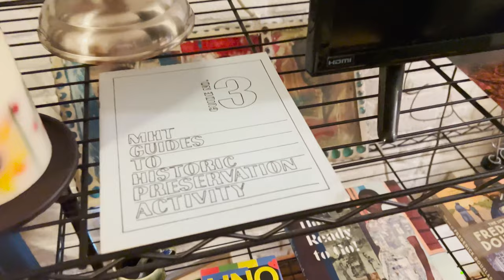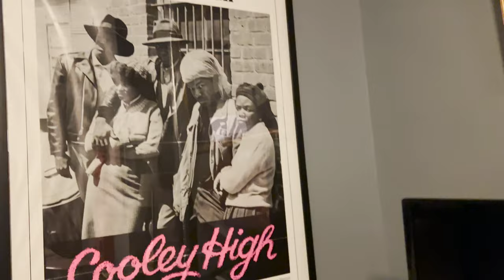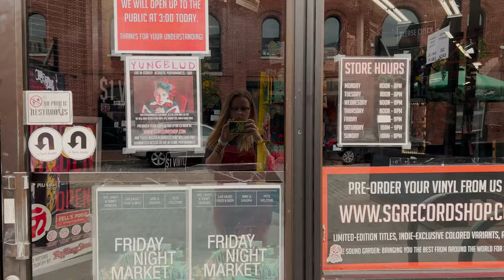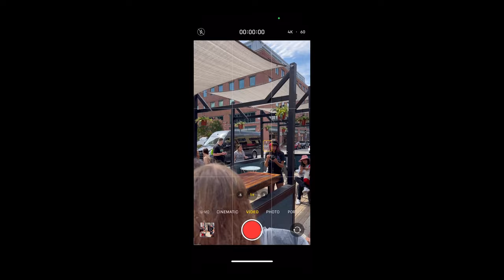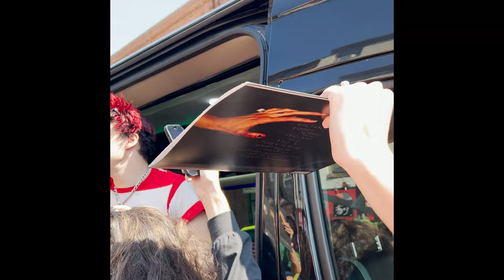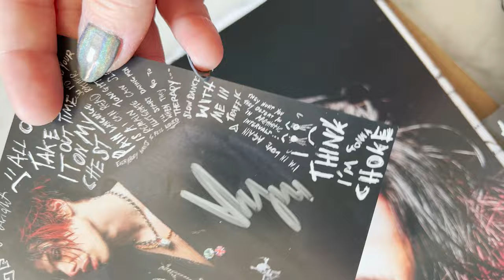I went to Baltimore to meet Yungblud on the American As F*ck Record Store Tour 🧷🖤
Hi all, hi BHC,

Here are all the little snippets that I've collected during this last crazy weekend in Baltimore, Maryland! I went to finally see Yungblud play, and even better, it was an acoustic set to celebrate the new album release! I'm grateful that I could be there with you all for Dom to show him how loved he is and how much we appreciate that he poured his whole heart into YB3.

This vlog turned out to be long, and that's only because it contains the whole acoustic set, raw, without any cuts, from start to finish. I've put a timestamp on the vid in case you guys are not interested in the rest :) I will upload it separately as well shortly after this one.

Thank you, I love you all! Love the boy in the black dress too!🖤🖤🖤

TIMESTAMPS
00:26 Hello, Baltimore!
03:16 At the Sound Garden
04:30 Dom arrives
06:36 Yungblud on stage
08:00 The Funeral
13:00 Tissues
17:40 Don't Feel Like Feeling Sad Today
20:37 Cruel Kids
25:05 Sweet Heroine
31:00 Dom kissing vinyls
32:36 Memories
36:14 Second Set

All the rights to the music during Yungblud's set belong to Dominic Harrison and Geffen Records. This video is not monetized and was made purely for personal purposes.